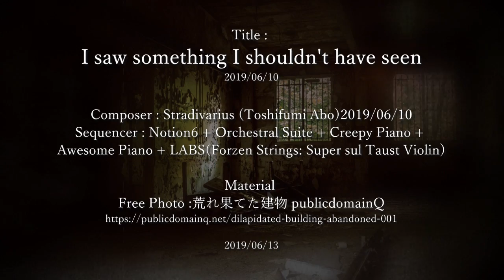【DTM】 みてはならぬもの [ Orchestral Suite etc.] フリー音楽素材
[ Computer Music ]
I saw something I shouldn't have seen

兄の恐怖体験を元にした動画用に急いで作りましたが、間に合いませんでした(;^_^A

その後、せっかくなのでニコニ・コモンズに素材として登録させていただきました。
Downloadには会員登録が必要です。
(Membership registration is required to download.)

またSoundCloudからもDownload可能です。

タイトルはありませんでしたが、素材として登録する際に 「みてはならぬもの」 としました。

微かな光が差し込んだ朽ちた部屋、湿り気ある澱んだ臭気に覆われている。
隅には黒い塊が見えた。見てはならないものがそこにはあったのだ！

去年に投稿した 「Nightmare三部作」 と比較して、それほど怖くないかも知れません。
しかし、空間系エフェクトの強い作品なので不気味さは十分伝わるかと。
音源には UVI Orchestral Suite を、また、３つのフリーVSTi を使っています。

Title : I saw something I shouldn't have seen
Composer : Stradivarius (Toshifumi Abo)
Sequencer : Notion6 + Orchestral Suite + Creepy Piano + Awesome Piano +
LABS (Forzen Strings: Super sul Taust Violin)
1st Edition : 2019/06/10